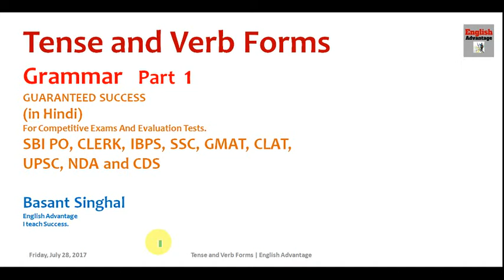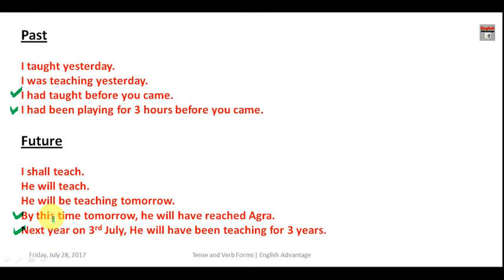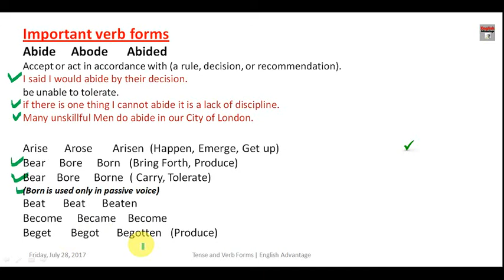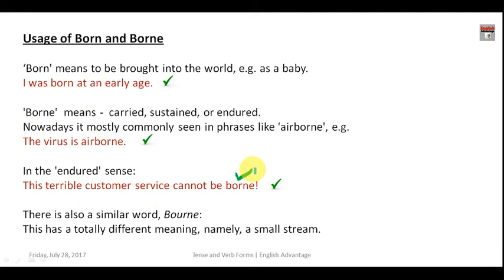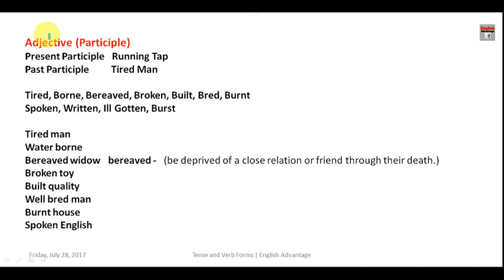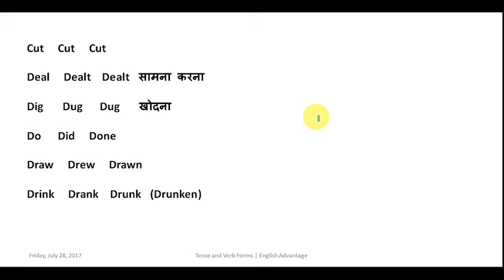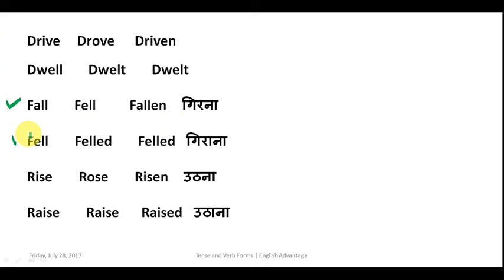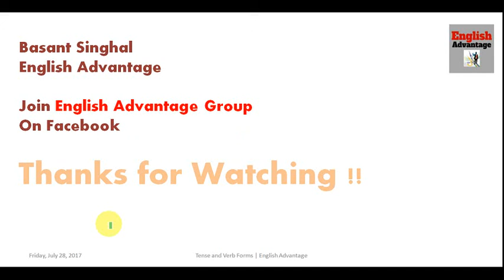English Grammar | Tense and Verb Forms Part 1 | English Grammar Tense Rules | English Advantage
Hi Friends,
in this video class i have explained English Grammar | Tense and Verb Forms Part 1 |  English Grammar Tense Rules | English Advantage | kindly watch all parts of this  series to understand all the basics of english grammar